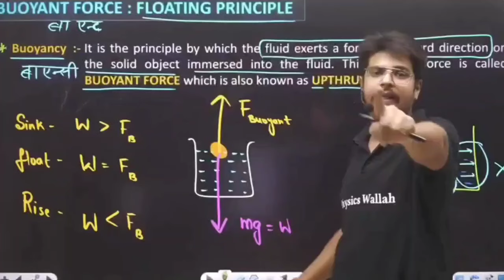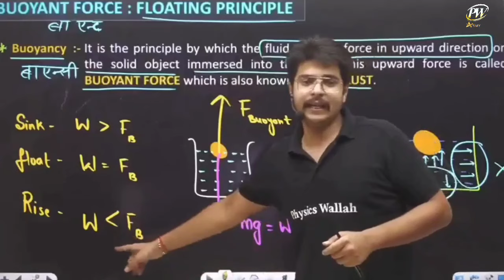How to murder perfectly😱😱👻💀☠️@PW-Foundation